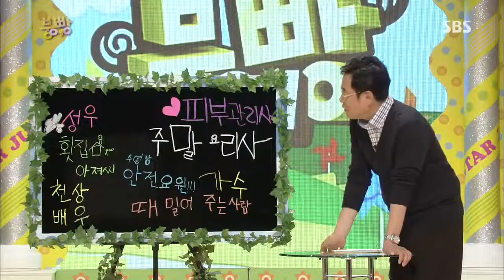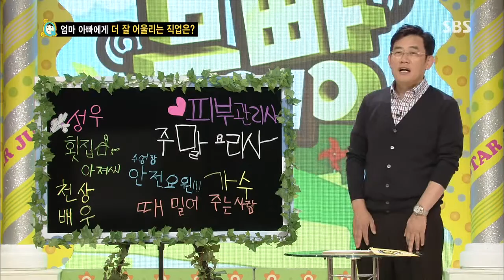스타주니어쇼 붕어빵 20130706 #26(1)